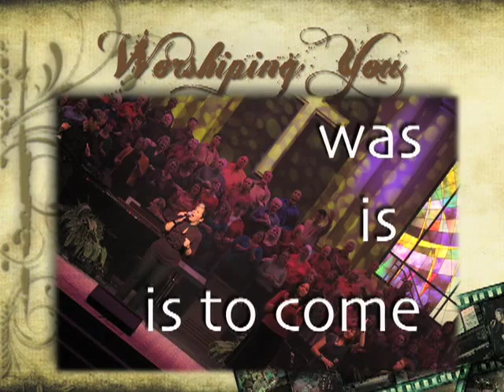Worshiping You_Christian Life Assembly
"Worshiping You" is the latest music offering from Christian Life Worship Ministries in Camp Hill, PA. Out of a desire for a collaborative project that features the many worship leaders and musicians of this local church, came an album of 12 songs from some of todays most prominent worship ministries. This team, lead by veteran worship leader, Troy Peterson, brings their unique sound to these popular songs that might regularly be heard during a weekend service at Christian Life Assembly.